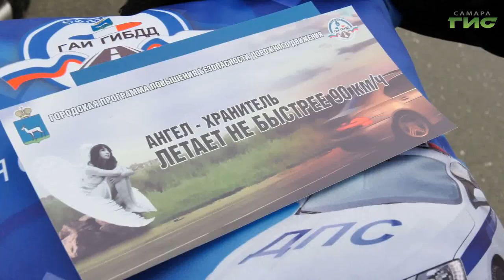В Самаре сотрудники ГИБДД поздравили мужчин-водителей с Днем защитника Отечества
В преддверии Дня защитника Отечества сотрудники ГИБДД Самары поздравили мужчин-водителей с праздником и провели акцию, которая не только подняла водителям настроение в зимний день, но и послужила стимулом к более ответственному поведению на дороге. Присоединилась к поздравлениям Елена Чернявская.